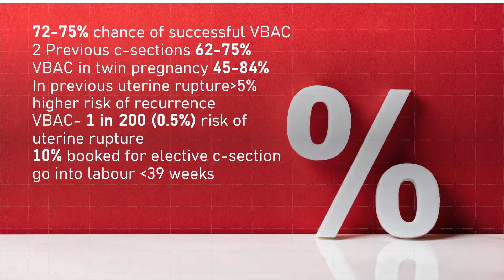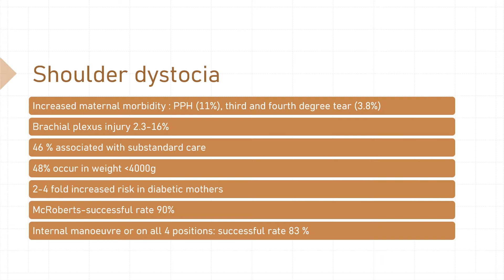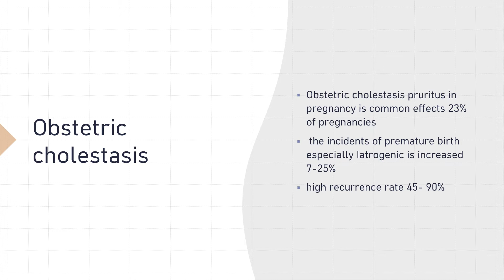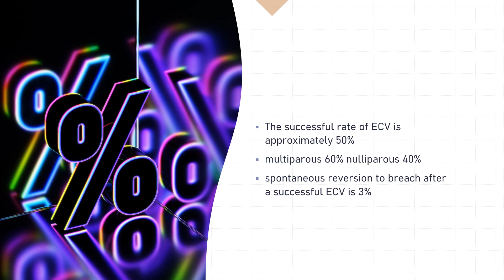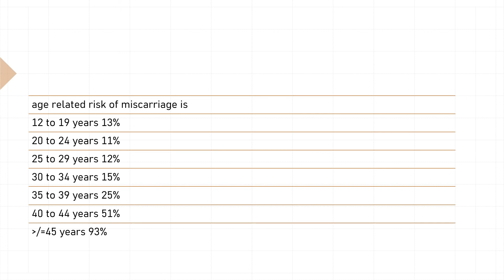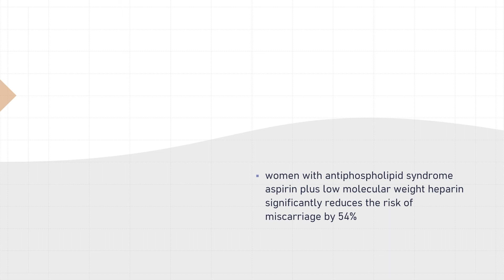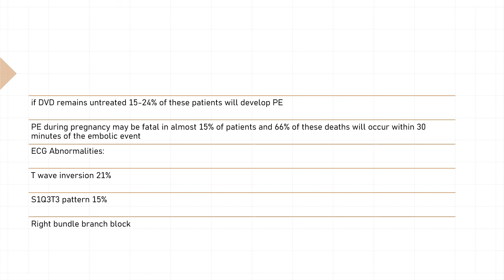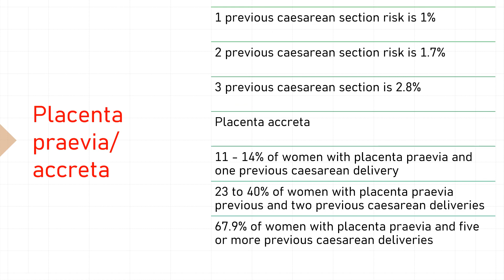MRCOG PART 2 important numbers for the exam | exam preparation | gynaecology | contraception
Important numbers for the MRCOG PART 2 EXAM from the green top guidelines

Books for MRCOG Part 2 exam:
1) SBA Questions for the Part 2 MRCOG
2) Part 2 MRCOG: 500 EMQs and SBAs
3) MRCOG Part 2: 500 SBAs and EMQs, 2nd Ed: 500 SBAs and EMQs : Second Edition (Postgrad Exams)
4) EMQs for the MRCOG Part 2: The Essential Guide
5) Part 2 MRCOG: Single Best Answers Questions

How to pass the MRCOG part 2 exam in first attempt ?